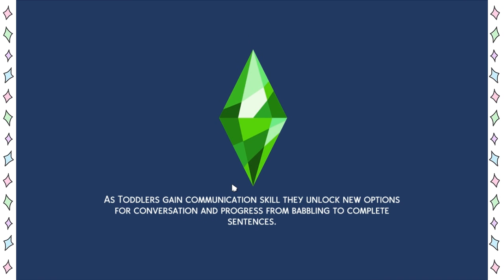"😝 AKTINGNYA DISURUH NGEPEL DONG 😝" | Ep.68 | The Sims 4 Vampire Indonesia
🌺SalamGenerasiKreatif🌺

🌸 Suka Series Ini? Cek Playlistnya

🌈The Sims 4 Indonesia 2019